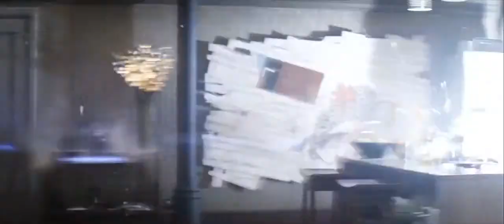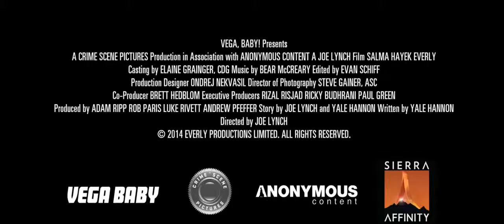Эверли / Everly - Русский трейлер (2014)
Русский трейлер фильма Эверли / Everly (2014)

Год: 2014
Жанр: боевик, триллер
Страна: США
Режиссер: Джо Линч
В ролях: Сальма Хайек, Хироюки Ватанабэ, Лаура Сепеда, Того Игава, Аки Котабе, Габриэлла Райт, Кэролайн Чикези, Дженнифер Бланк, Елена Гаврилович, Уки Сертич

Описание: Женщина пытается выжить в схватке с бойцами якудзы, чтобы спасти своих мать и дочь. Действие всего фильма происходит в стенах одной квартиры.